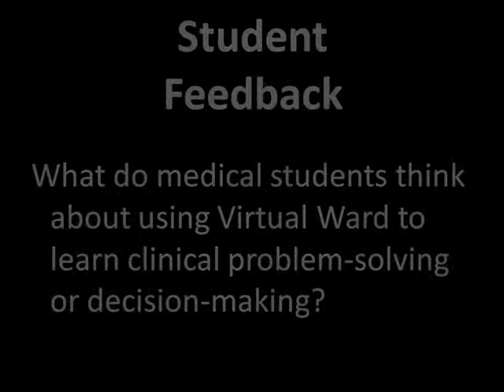BADGER - Student Feedback 6